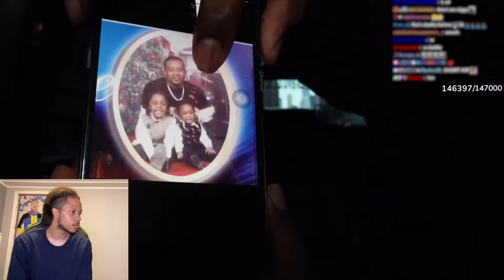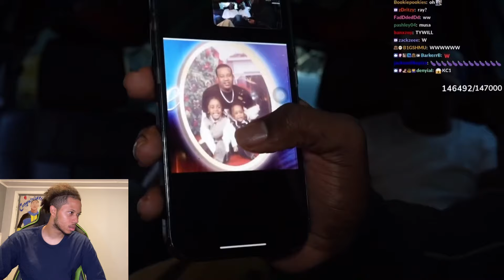JamarioReacts To Kai Cenat REUNITING With His Dad On Father’s Day!!!